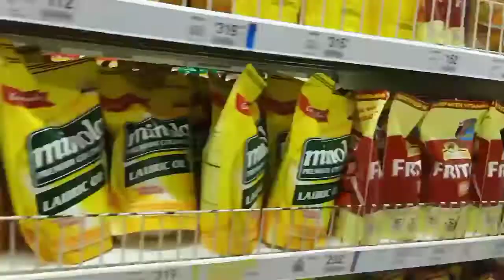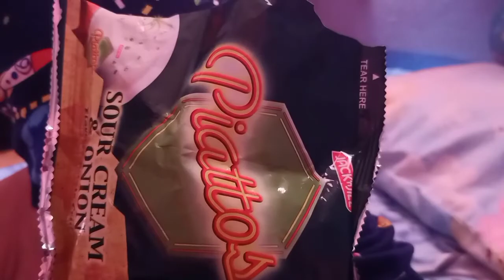VLOG 126: CHECK UP NI DADDY + CRAVINGS SATISFIED